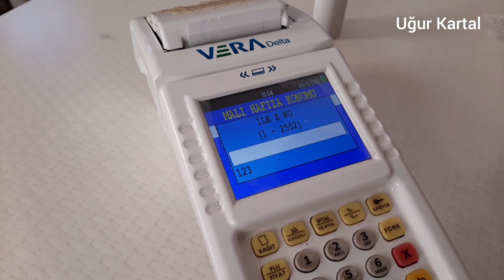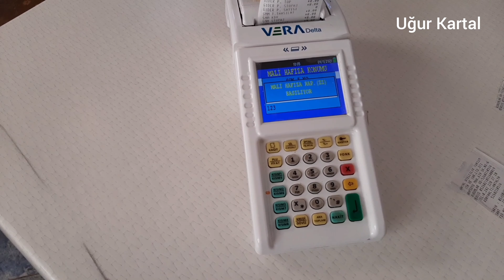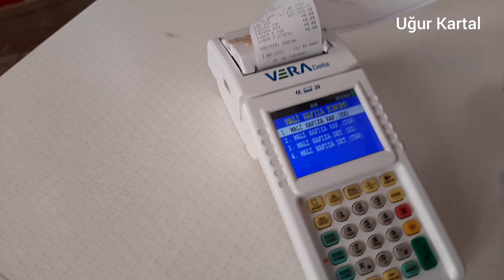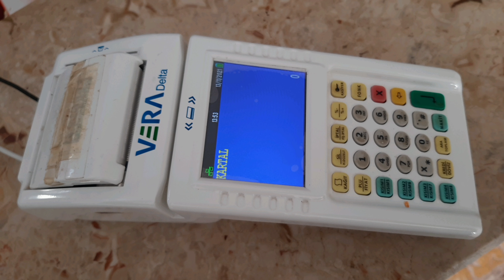Aylık Z Raporu Nasıl Alınır?